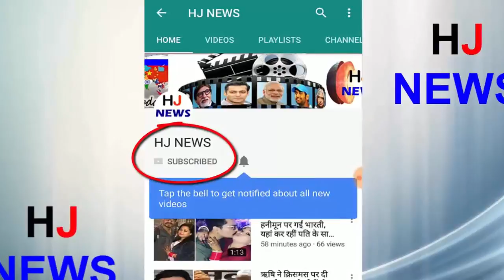इन वजहों से करते है बच्चे बिस्तर को गीला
Wetting the child on the bed at night is a serious problem for any family. Wetting the bed at the child's younger age is not a big problem, but if a child is urinating in bed even after the age of 5, then it is a serious matter.
Children do this because of emotional and mental stress. Many times he gets scolded in his mind repeatedly, so that he gets wet and wet the bed. That is because of family history.
 Take the children to the bathroom before sleeping. This will gradually reduce the habit of wetting their bed. Reduce caffeinated beverages to children.
This also causes the child to wet the bed. Burn the light light in the children's room. Many times, children do not wake up from bed due to darkness, due to this they can only piss in sleep.
The reason for urinating to many parents is very scary or angry. Instead, explain it with love. Give him a reward for the day he does not pee. They will not be stressed and they will be happy.
HJ NEWS !!